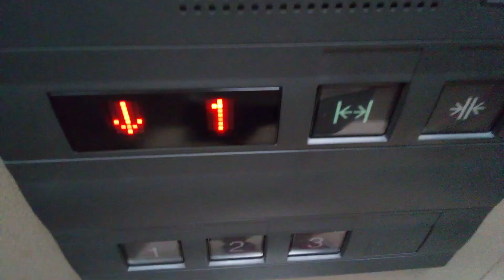三菱エレベーター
かがみ温泉RIOにあります。まだ未更新のままで運転しています。機種は初期グランディです。
メーカー:三菱
設置年:1995年
定員:6名
積載:450kg
キャンセル機能:なし
アナウンス:あり (気配りアナウンスのみ)
戸閉ブザー:あり (電子音チャイム)
到着ベル音:なし
ボタン確認音:なし
停止階:1.2.3
停止可能階:1.2
撮影:NEC LAVE Tab E 8HD1 PC-TE508BAW (2023年7月30日撮影)